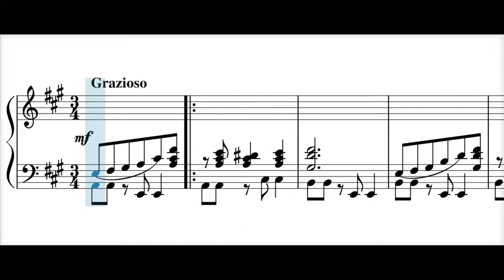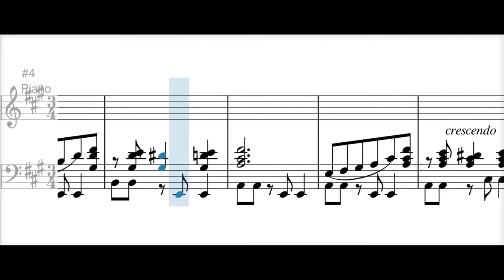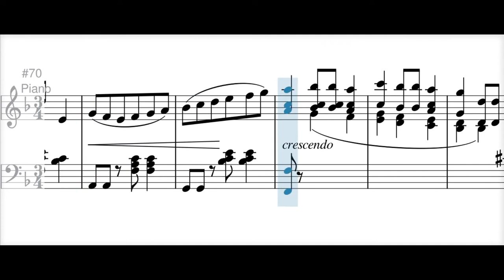Tolimense (pasillo) - Luis A. Calvo